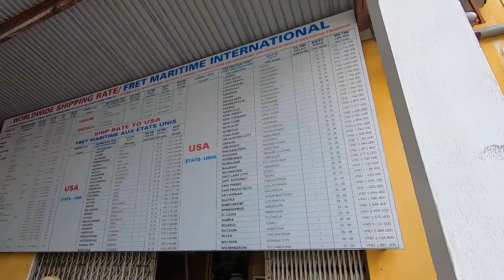Intre Hanoi si Halong Bay, Vietnam, am vizitat un atelier de sculptura in marmura. Impresionant!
La jumatatea drumului dintre Hanoi si Halong Bay, (180 km, parcursi in aprox. 5 ore) autocarele cu turisti opresc pentru pauza si vizitarea unui impresionant atelier de sculptura in marmura, precum si un foarte mare atelier de arta, unde se lucreaza broderii cu fir de matase, tablouri pictate pe lemn si multe alte obiecte de arta traditionala vietnameza. Se pot comanda lucrari sculptate in marmura, la care, contra-cost se asigura livrarea in orice tara din lume. Tarile cu timpul de livrare si costurile, sunt afisate pe niste panouri uriase.